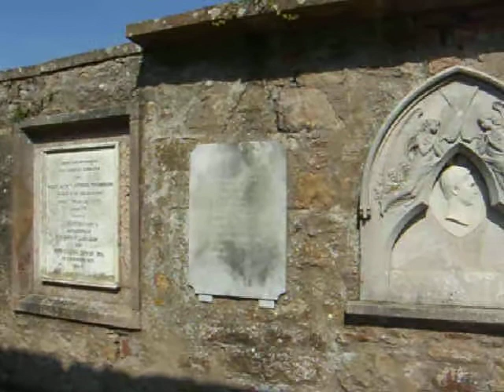Kilconquhar Churchyard Fife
Old tour Scotland video of Kilconquhar Churchyard in the East Neuk of Fife.

Tour Scotland
Scotland Tour Guide: Sandy Stevenson